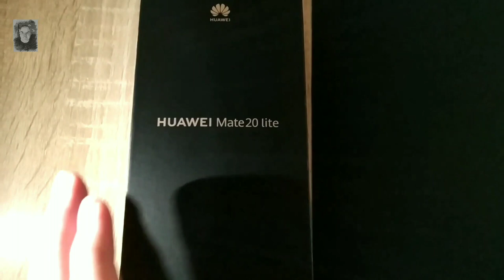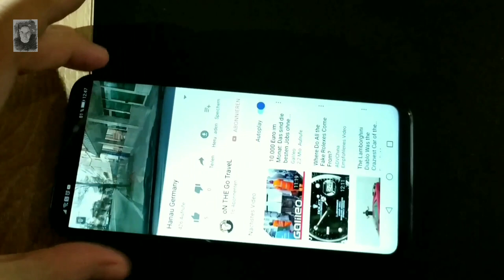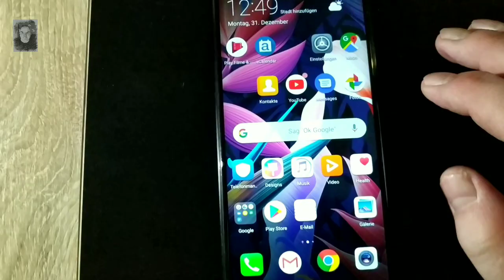Huawei Mate 20 Lite, black, Unboxing